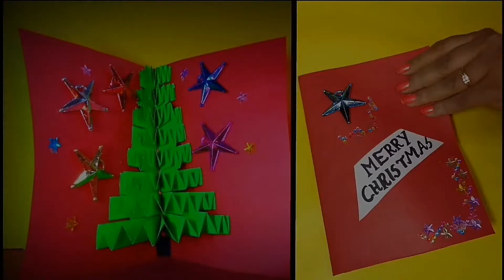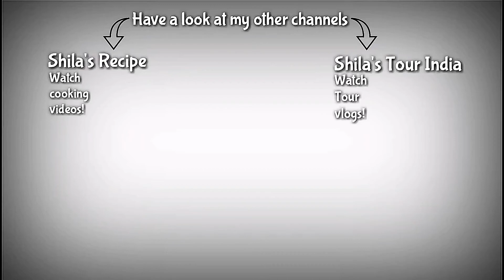Intetmediate Design Drawing | How to make Pot Design Drawing